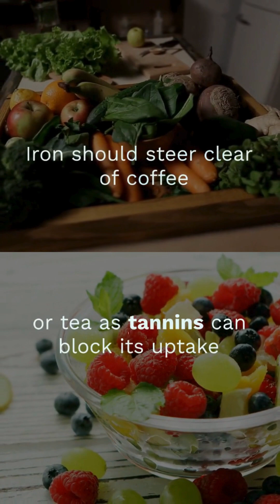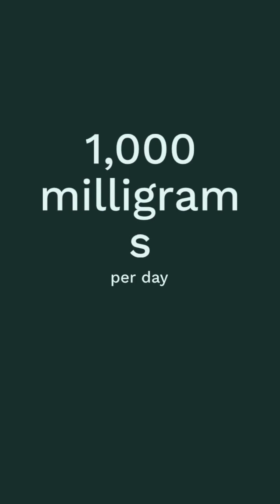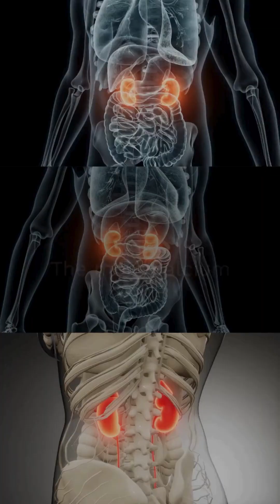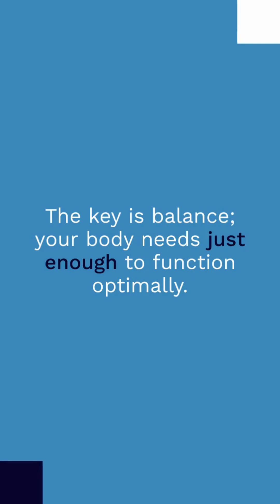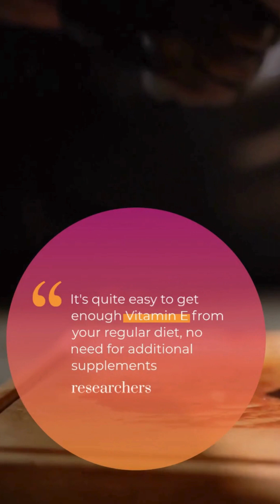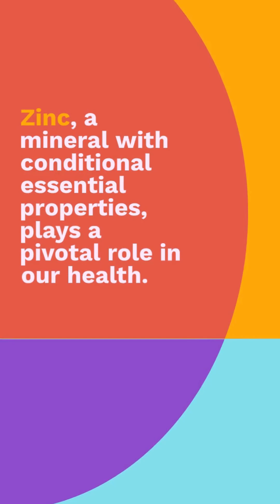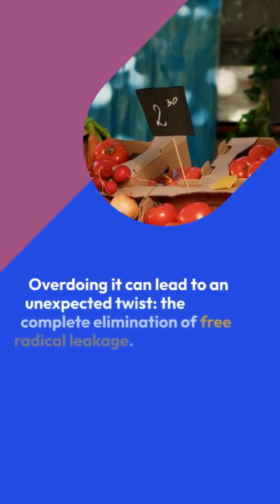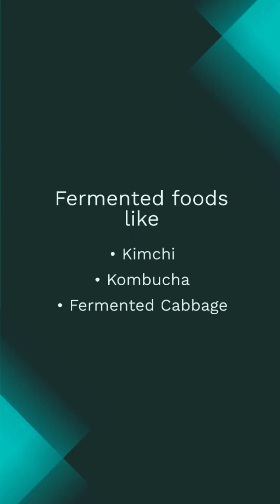Vitamins: Essential and Unnecessary Supplements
This article could shake up the $30 billion vitamin industry. A study published in the Annals of Internal Medicine suggests that certain supplements, including vitamins and minerals, not only fail to provide clear benefits but may also directly impact the health of users.

Now, all supplement companies may be wondering whether they should switch to selling building materials or something truly beneficial.  I can't offer much solace to vitamin sellers because most supplements are a waste of time and some can even harm your health. It's often better to get your vitamins and minerals from your daily diet.  But there are exceptions, some supplements meet simple individual needs